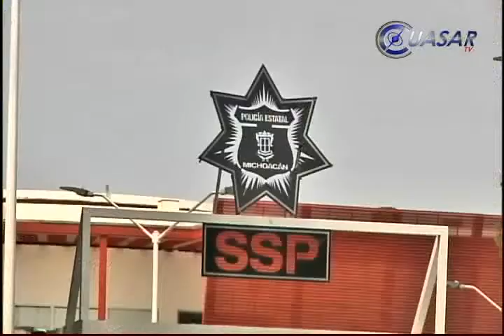Deja el cargo el cuarto Secretario de Seguridad Pública en tres años en Michoacán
La noche de este miércoles diez de diciembre, Carlos Hugo Castellanos Becerra, dejó el cargo como titular de la Secretaría de Seguridad Pública de Michoacán, para hacerse cargo de la transición de las policías municipales al mando unificado…